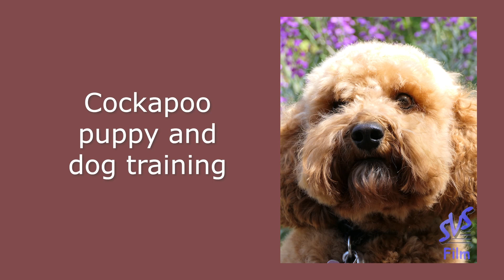Cockapoo puppy loves the snow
Cockapoo puppy loves the snow. This is another in our series of videos featuring the Cockapoo puppy called 'Dill'.